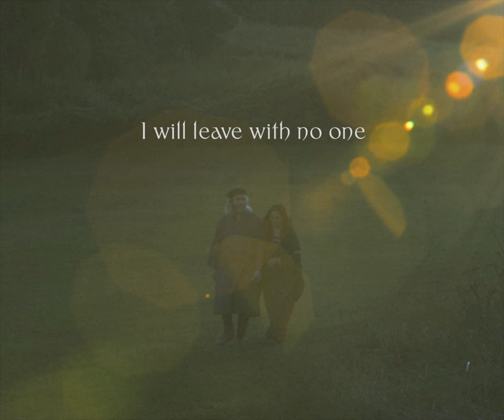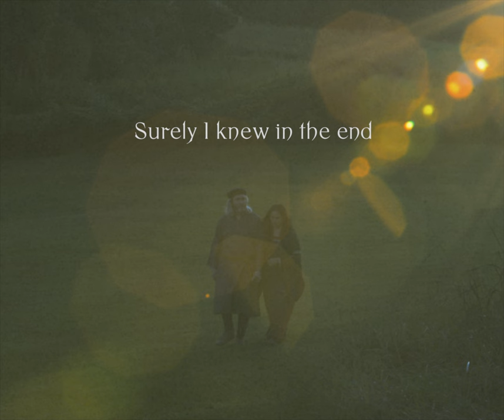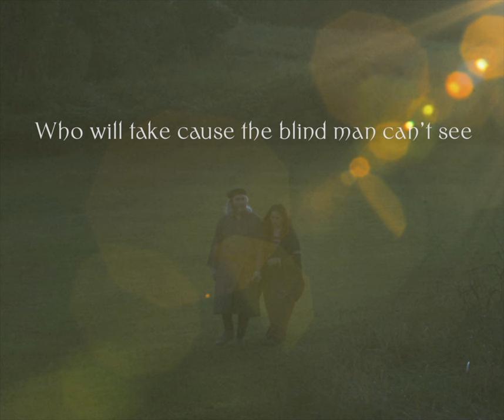Harp - A Fountain (Lyric Video)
"A Fountain" is taken from the album "Albion" by Harp, released December 1st 2023 via Bella Union

Photo by David Zung (@davidzung)